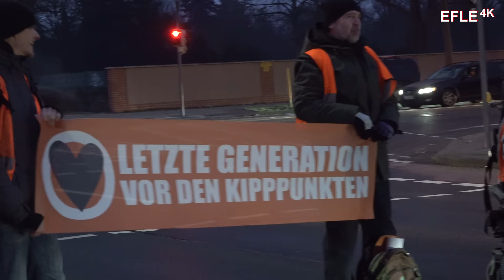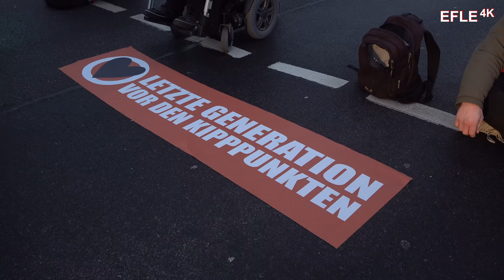KLIMAAKTIVISTEN KLEBEN SICH FEST❗Letzte Generation legt Verkehr auf Leipziger Bundesstraße lahm 🛑⛔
Am Montag Morgen ging im Leipziger Norden nichts mehr. Gegen 07:30 Uhr blockierten mehrere Klimaaktivisten der Letzten Generation die Maximilianallee. Stadteinwärts wurde ab der Ecke zur Theresienstraße das Weiterkommen verhindert. Kurz vor Eintreffen der ersten Polizeikräfte klebten sich dann einige Aktivisten fest.
Nachrichten zu gut für den MDR.

Leipzig-Eutritzsch, Maximilianallee / Theresienstraße: 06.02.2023, ca. 07:30 Uhr - 08:30 Uhr